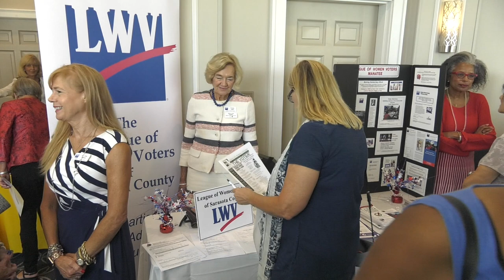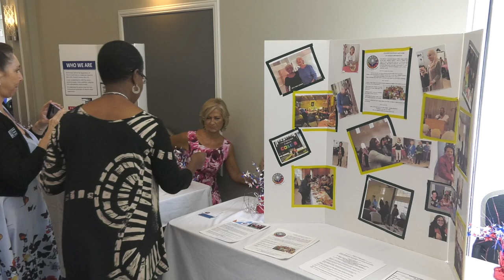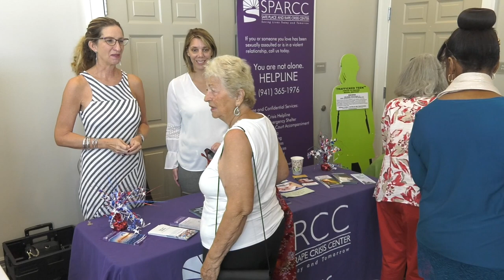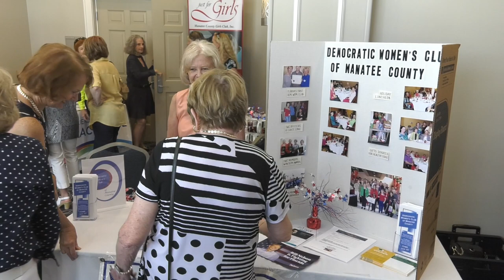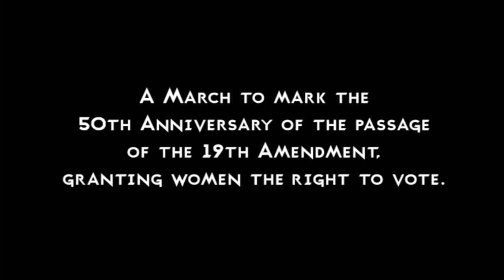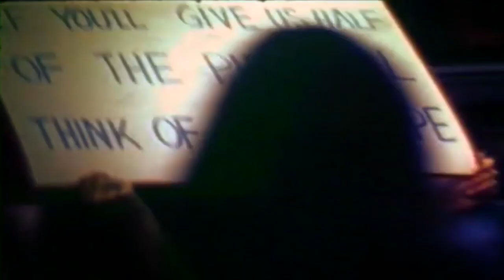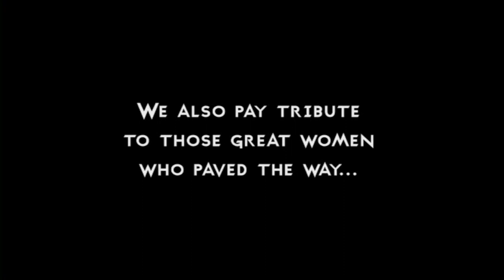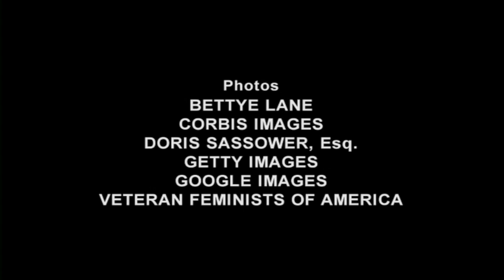"Reflect, Celebrate, Engage" - 98th Anniversary Celebration for Women's Equity